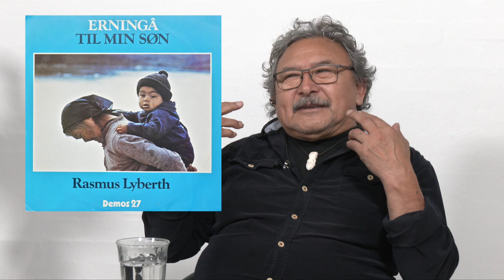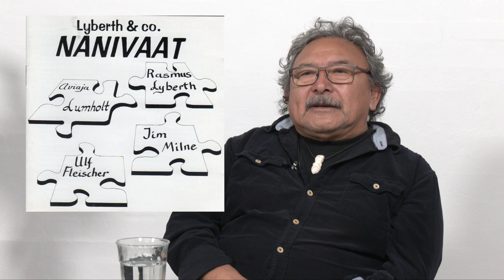Sisimiut TV lokal 28.10-2021 Rasmus Lyberth studiemi pulaartoralugu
Erinarsortartoq isiginnaartitsisartorlu Rasmus Lyberth, august 2021mi 70inik ukioqalersoq, studiemi pulaartoralugu oqaloqatigineqarpoq.